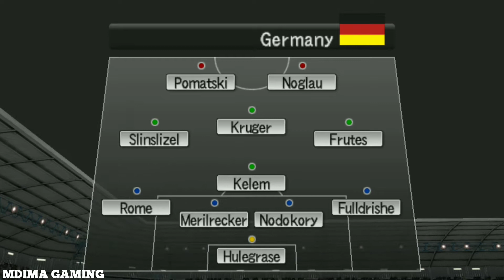PES 2007: France vs Germany | Pro Evolution Soccer 2007 | PPSSPP Android Gameplay #12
Pro Evolution Soccer 6 (also known as World Soccer: Winning Eleven 10 for PS2, World Soccer: Winning Eleven 10 Ubiquitous Edition  for PSP, World Soccer: Winning Eleven DS for DS and World Soccer: Winning Eleven X for Xbox 360 in Japan and South Korea, and Winning Eleven: Pro Evolution Soccer 2007 in the United States) is a video game developed and published by Konami. Released in 2006 for the PlayStation 2, Xbox 360, and Microsoft Windows platforms and following on the Nintendo DS and PlayStation Portable  afterward, Pro Evolution Soccer 6 is the 6th edition of the Pro Evolution Soccer series for the PlayStation 2, 2nd for the PlayStation Portable and 4th for Microsoft Windows. It is the first game to debut on the Nintendo DS and the Xbox 360. The Xbox 360 version features improved graphics, but retains gameplay similar to the other console versions. The edit mode has been stripped down for the Xbox 360 release, due to time restrictions. The graphics engine on the PC does not utilise the next-gen 360 engine but will again be a direct conversion of the PlayStation 2 engine.

Developer(s): Konami

Publisher(s): Konami

Series: Pro Evolution Soccer

Engine: RenderWare

PlayStation 2
PlayStation Portable
Nintendo DS
Xbox 360

Genre(s): Sports

As with previous versions, the game features an edit mode allowing the player to edit certain elements of the game. It was the last release to feature the German Bundesliga (in the game as German League) for Winning Eleven Installment before it was replaced by a generic league because of losing the license for the following releases from Winning Eleven 2008 Onwards.

A Bundesliga license was supposed to be a feature of the game for Pro Evolution Soccer Installment but Konami were forced to remove the teams, which means the Bundesliga is not present in PES6, not even as a series of unlicensed teams, with the exception of FC Bayern Munich who were fully licensed with the omission of their shirt sponsor T-Home. From then on, no further games featured the Bundesliga, with the participation of German teams restricted to a few of its teams appearing in separate blocks (like the UEFA Champions League teams without their own league). It is also the last Pro Evolution Soccer game to use a sequel number, being replaced with the year featuring in the title from then on. PES 6 was succeeded by Pro Evolution Soccer 2008.